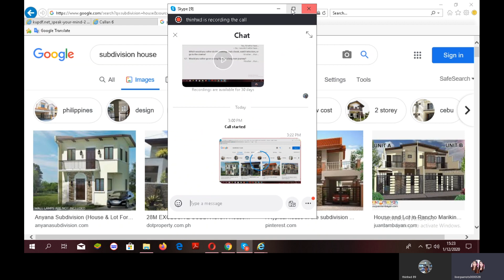D 155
Day 155